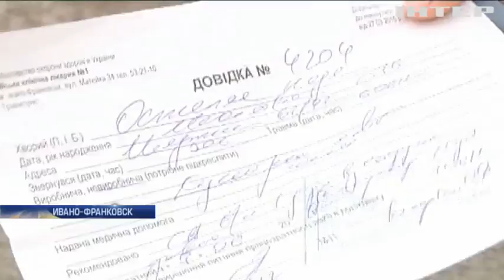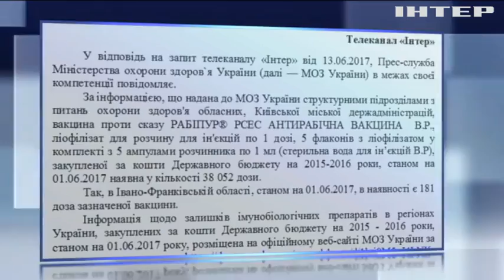В травмпунктах Ивано-Франковская отсутствует вакцина от бешенства